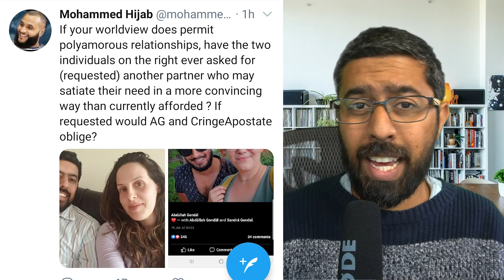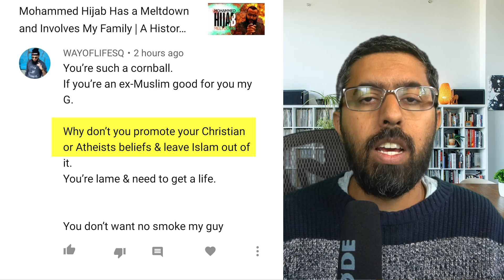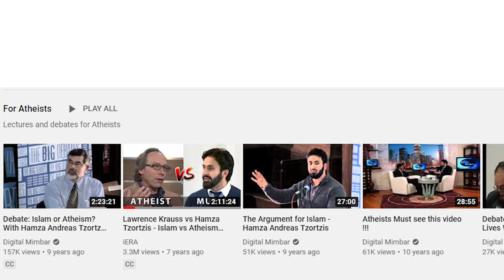Muslim YouTuber @WAYOFLIFESQ tells me to stop talking about Islam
Muslim YouTuber Sohail (WAYOFLIFESQ) threateningly tells me to stop talking about Islam. To that I say no. I WILL talk about Islam.